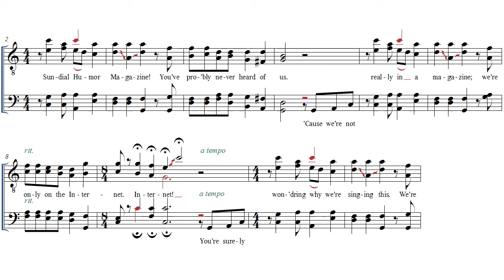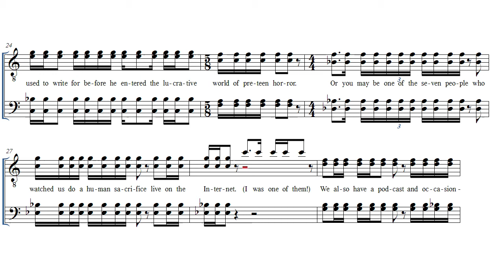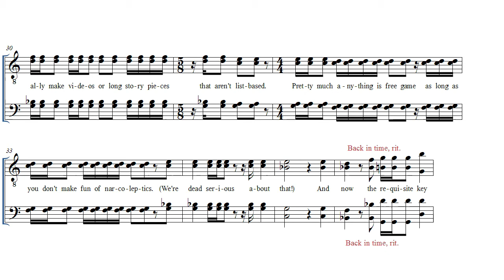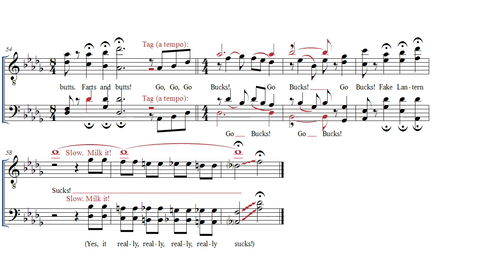The Sundial Humor Magazine Barbershop Quartet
The Sundial Humor Magazine wanted to share a little more about itself. We decided the best way for everyone to get to know us better was through the art of barbershop quartet.

Tenor: Josh Bodner
Lead: Allan Labanowski
Baritone: Collin Gossel
Bass: Jacob Conrad